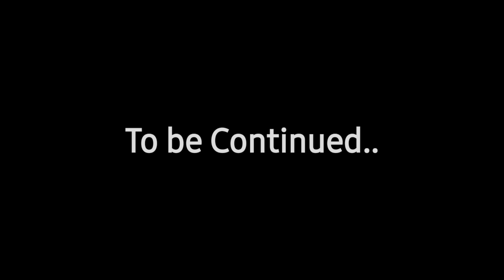Mashle Magic And Muscles Episode 25 Explained In Hindi | Anime in Hindi | @OrekiMV | Ep 26 | Ani X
आज के इस वीडियो में हम

Mashle Magic And Muscles Episode 25 Explained In Hindi | Anime Explained in Hindi |  @OrekiMV  | Ep 26

Mashle Magic And Muscles Episode 24 Explained In Hindi | Anime Explained In Hindi | @OrekiMV | Ep 25

Mashle Magic And Muscles Episode 13 Explained In Hindi

Mashle Magic And Muscle Episode 14 Explain In Hindi | 2023 New Anime Hindi | Oreki Mv |ep 15

IGNORE TAGS
mashle in hindi
mashle ep 25 in hindi
mashle explained in hindi
mashle magic and muscles in hindi

➨ If you are the Developer/Owner of this Anime Series of any kind of copyright content in this video.